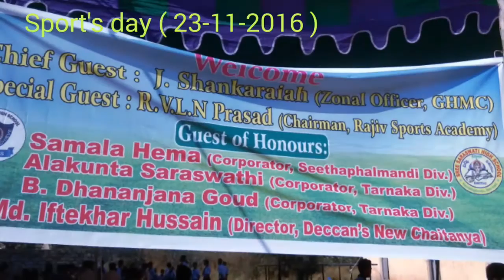INTER SCHOOL COMPETITION 2016 || School Master || St.Johns High School, warasiguda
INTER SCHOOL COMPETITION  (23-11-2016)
St.Johns High School, Sri Saraswathi High School and New Madhu High School

* It's a wonderful event
* Cricket, Kho-Kho, Kabaddi, Running